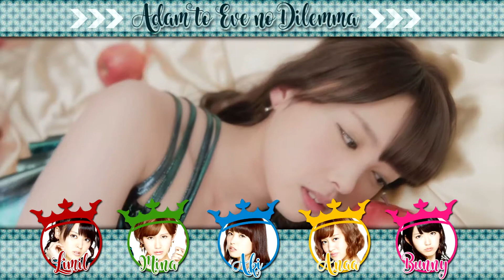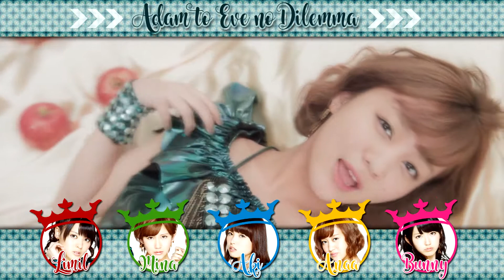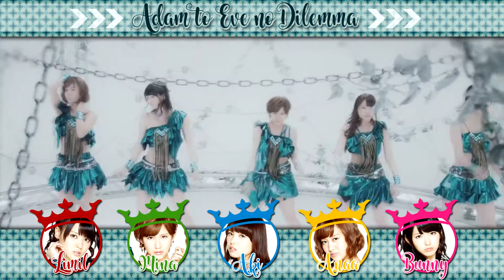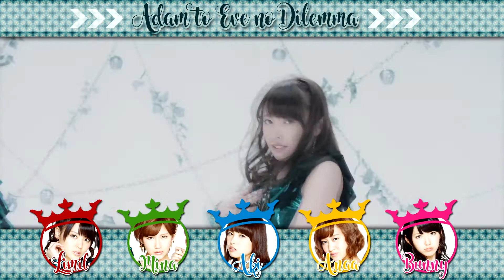【♔ QUEENS ♔】℃-ute「 アダムとイブのジレンマ 」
Title : Adam to Eve no Dilemma (アダムとイブのジレンマ)
Original singer : ℃-ute

Vocals :
🍎 Nakajima Saki : Aki 秋 (AkiBrocoli14)
🍎 Suzuki Airi : Bunny (KimBunFandub)
🍎 Yajima Maimi : Limil
🍎 Okai Chisato : Mina (RiiMinaa)
🍎 Hagiwara Mai : Anaa (OneeChanTeam)

Audio mix, graphics, video mix : Aki 秋